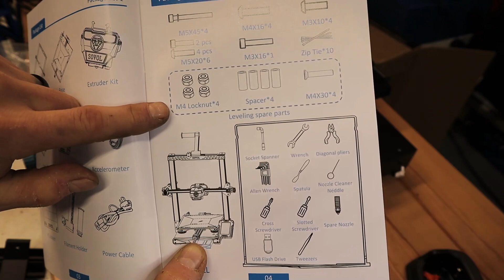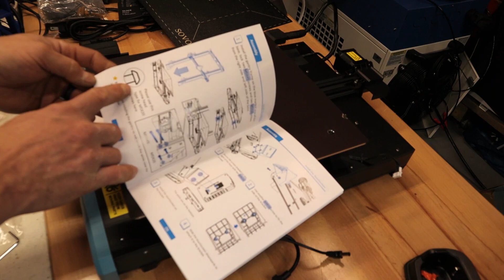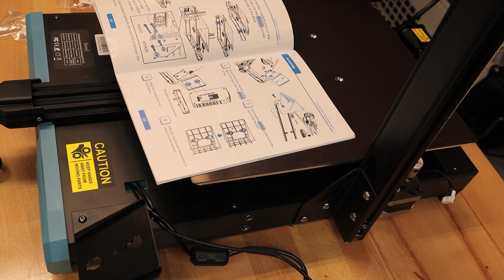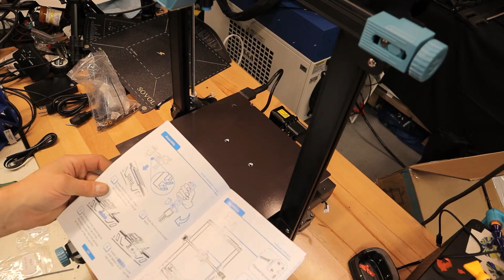Sovol SV-07 Plus Klipper 3D printer Unboxing and Setup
Click Show More for the important stuff!

I unbox and assemble the Sovol SV-07 Plus. It is a klipper firmware based printer. I go through the assembly steps. In the next video I will go through setup and printing.

Lets Make some Halloween Lapel Pins and Earrings!
Pin backers
Scratch paper
glue gun
spray adhesive

Rubber Stamp Material
Bob Smith Industries Maxi-Cure Extra Thick CA
Bob Smith CA Accelerator
AC Infinity MULTIFAN S5, Quiet Dual 80mm USB Fan
AC Infinity MULTIFAN S3, Quiet 120mm USB Fan

Generic magic erasers
Center Measuring tool
x/y table
Starrett Level
Rode Go Wireless II